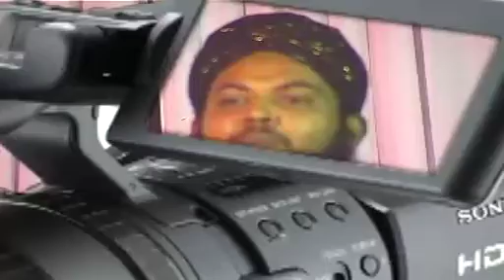Ishalinte Theerathu | Part 2